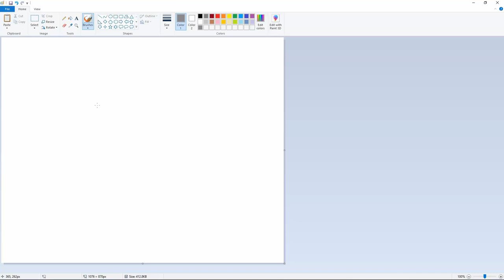Morgan Freeman in MS Paint - Hyper realistic Drawing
Hey Pixelarmy,

You maybe know the video where an artist drew Morgan Freeman on an Ipad, I thought I would also give it a try. Which one do you like better?

This was done on a wacom intuos drawing tablet.